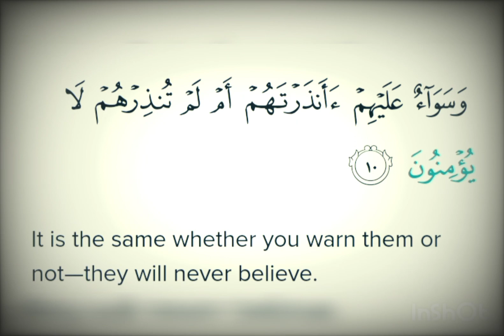Surah Yaseen 1st 10 ayaats | سورت یاسین کی پہلی 10 آیات